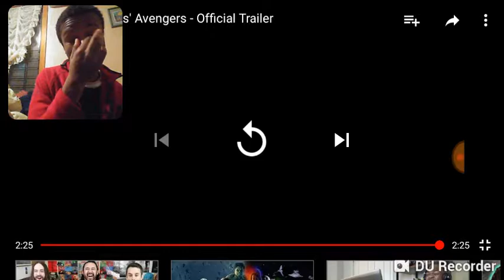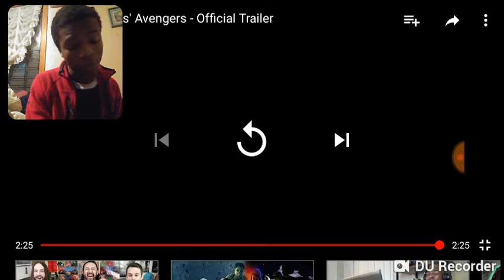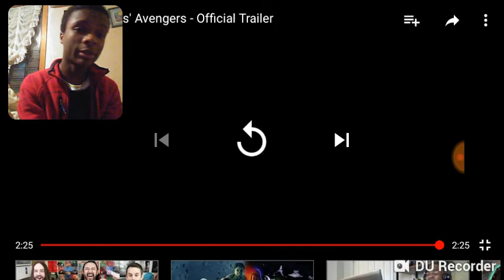Avengers: Endgame - Official Trailer REACTION!!!